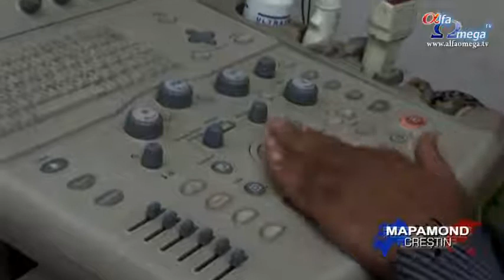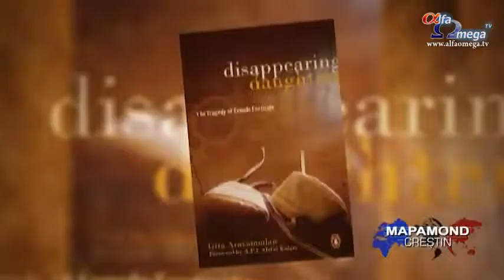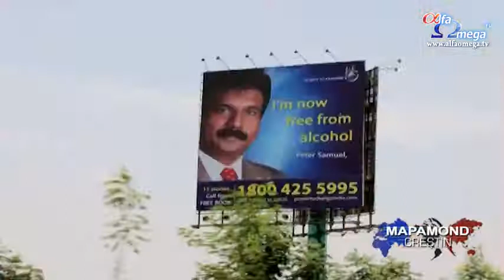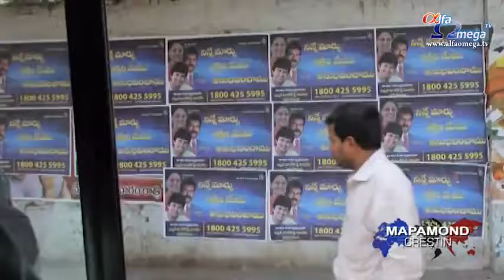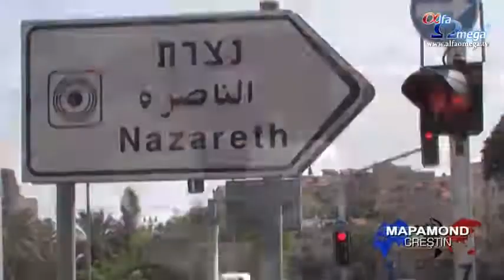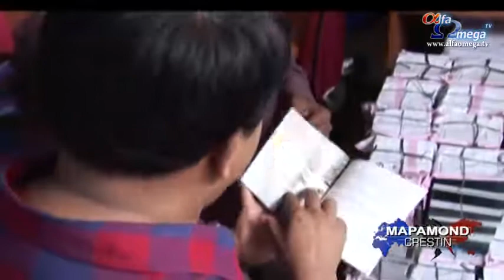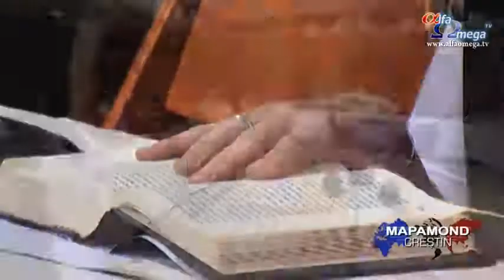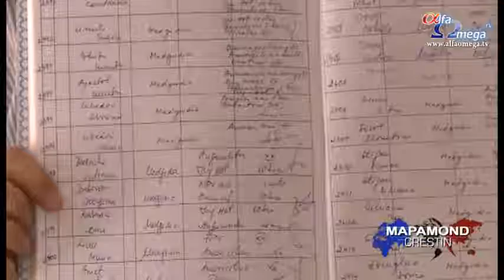Stiri crestine - Mapamond Crestin editia 420 - 4 august 2012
Din sumarul editiei:
- Avortul selectiv din India îi scutește pe părinți de o "povară" economică
- O campanie creștină oferă indienilor puterea de a se schimba
- Bisericile din Indonezia cresc exponențial
- Premierul Israelian Benjamin Netanyahu organizează studiu biblic la el acasă
- Centrul Comunitar din Medgidia, un far de lumină în zona Dobrogei